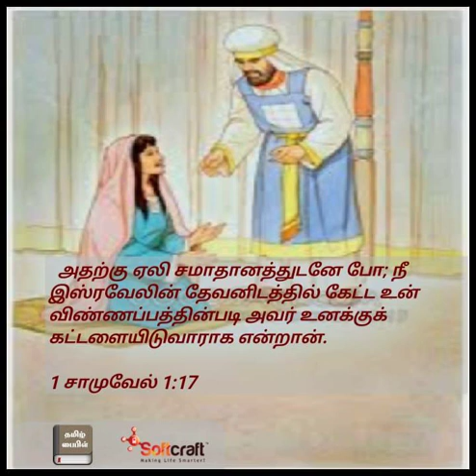Tamil Christian | Daily Devotion | 18th January 2022 | ACC Kottur | Short Christian Message